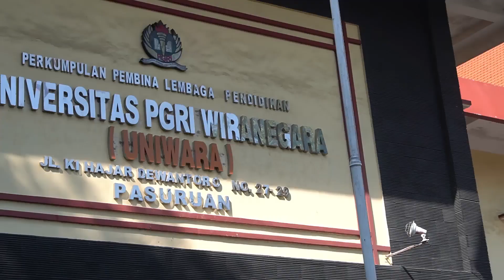SAYEMBARA CIPTA HYMNE UNIWARA | PESERTA 2 | ADI PRASETYA